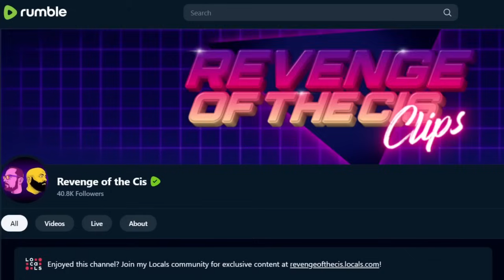Dayton Hypernova Is Reviewing Books | ROTC Clips